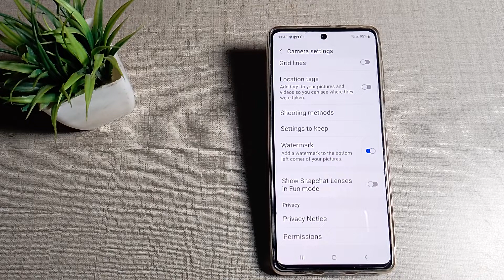how to enable camera water mark in Samsung Galaxy S21 FE 5G mobile in Hindi setting